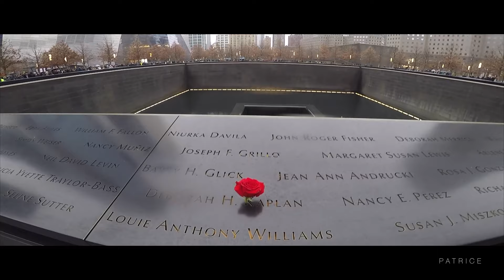New York- Patrice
S1 E1- New York
I'm doing a series of movies for every trip that I will make this year. This is the first small movie that I've ever done. I don't have a background in filming, I just grab the GoPro and add the videos in Final Cut Pro X

My idea is to have fun and learn how to make better videos.

Next stop- Amsterdam